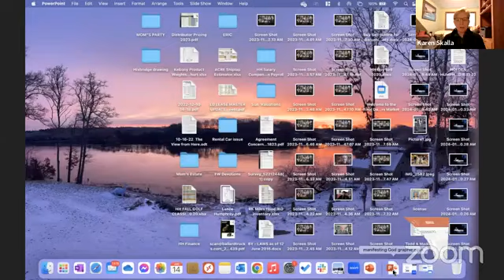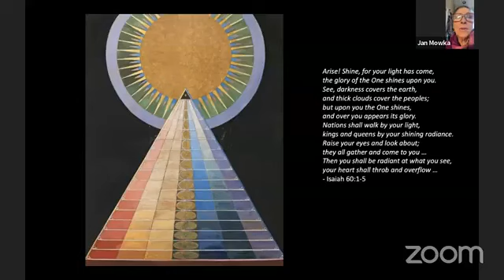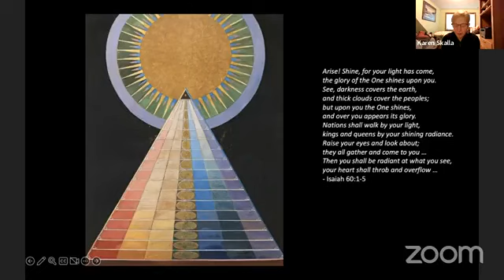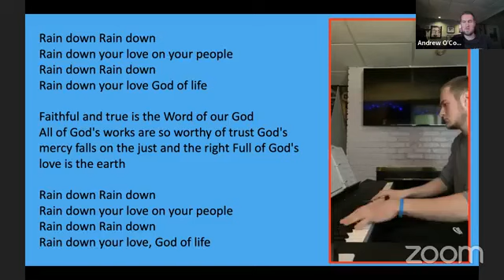Weekly Worship Celebration, January 14, 2024